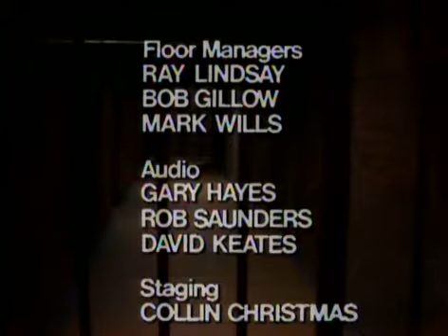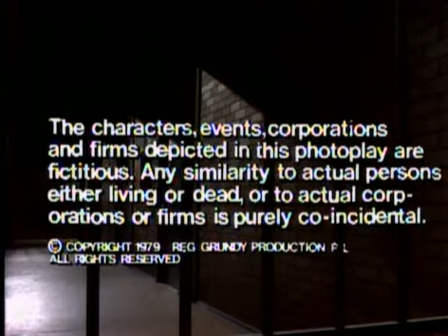Prisoner Cell Block H ep051 Part 5